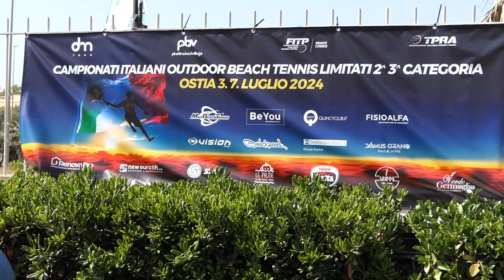Ostia, 200 atleti per i campionati italiani di 1^ e 2^ categoria di beach tennis